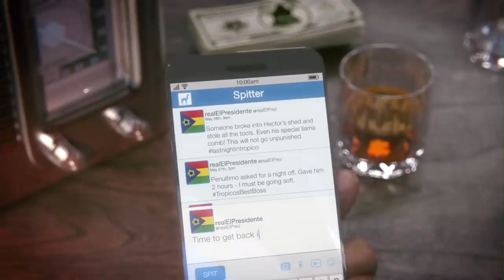Let's Try Tropico 6 - Rule at All Costs in Paradise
Game Description:

El Presidente is back! Prove yourself once again as a feared dictator or peace-loving statesman on the island state of Tropico and shape the fate of your very own banana republic through four distinctive eras.

El Presidente is back!

Play on large archipelagos for the first time in the series. Manage multiple islands at the same time and adapt to various new challenges.

Send your agents on raids to foreign lands to steal world wonders and monuments, to add them to your collection.

Build bridges, construct tunnels and transport your citizens and tourists in taxis, buses and aerial cable cars. Tropico 6 offers completely new transportation and infrastructure possibilities.

Customize the looks of your palace at will and choose from various extras.

Tropico 6 features a revised research system focusing on the political aspects of being the world’s greatest dictator.

Election speeches are back! Address the people and make promises that you can’t possibly keep.

Online multiplayer for up to 4 players.

In times of political turmoil and social unrest, the people are calling for visionary leaders, who will steer the fate of their country with foresight and ingenuity. Prove yourself once again as a feared dictator or peace-loving statesman on the island state of Tropico and shape the fate of your very own banana republic through four distinctive eras. Face new challenges on the international stage and always keep the needs of your people in mind.

For the first time in the series, manage extensive archipelagos, build bridges to connect your islands and use new means of transportation and infrastructure. Send your Tropicans on raids to steal the wonders of the world, including the Statue of Liberty and the Eiffel Tower. Customize your palace at will and give election speeches from your balcony, to win the favor of your subjects.

"Tropico 6’s style and presentation has never looked better" - Gamespot

"It’s the prettiest Tropico has ever been" - PC Gamer

"…the most gorgeous version of this game to date" - Gaming Trend

"Be as dastardly, corrupt and confounded as ever" - Polygon